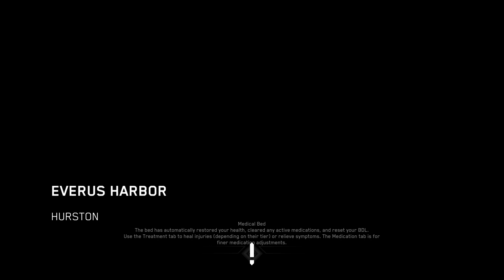Squadron 42 Star Citizen 2022 03 20 13 15 55 71